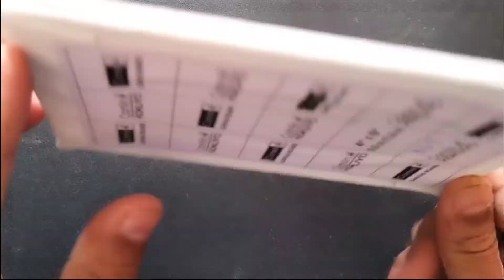watercolor painting on canvas.